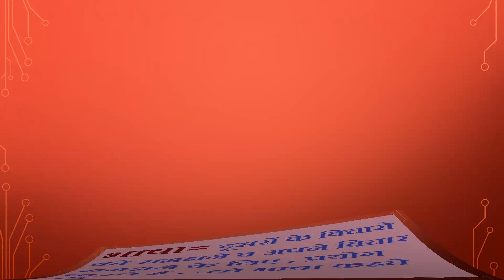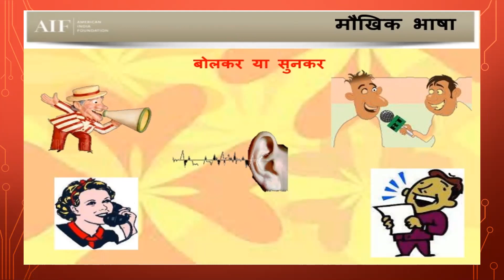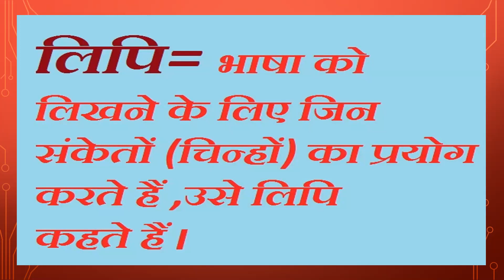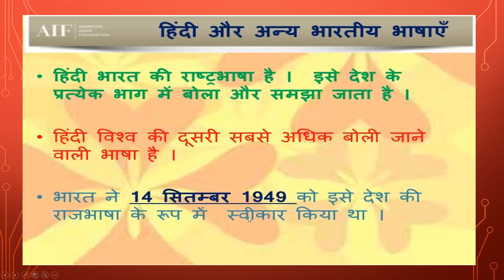Class IV (Hindi) Chp-1 (भाषा और व्याकरण) Topic- Recap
Class IV (Hindi)
Chp-1 (भाषा और व्याकरण)
Topic - Recap